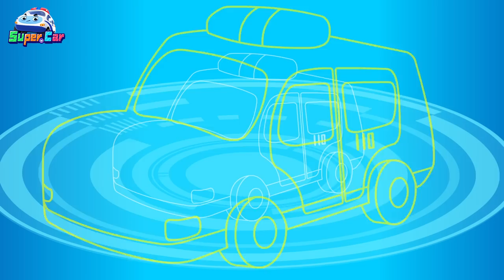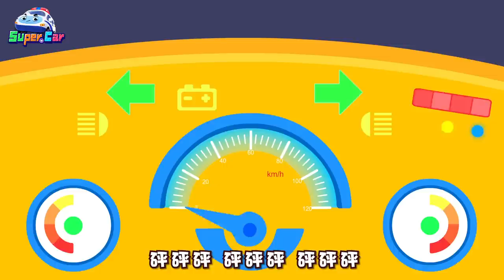精選汽車兒歌合集 | 人氣汽車故事特輯 | 兒歌動畫 |超級汽車 | 車車兒歌合輯🚒🚓 | 交通工具 | 卡通 Cartoon | 超級汽車兒歌童謠 | 兒童音樂劇